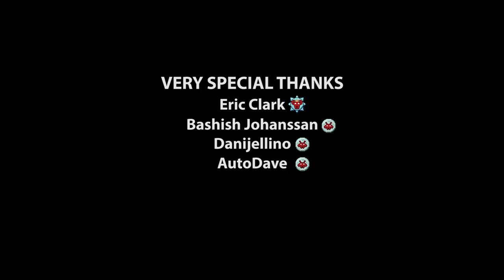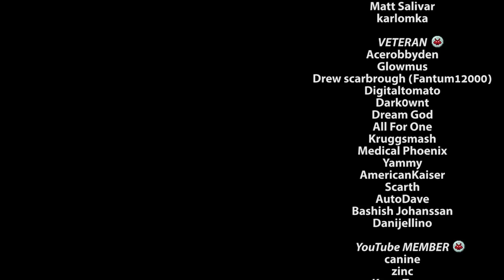Kenshi Story Pt 12 ft @ryconroleplays | Kenshi Series | Retribution | The Chronicles of Rook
Retribution has come.